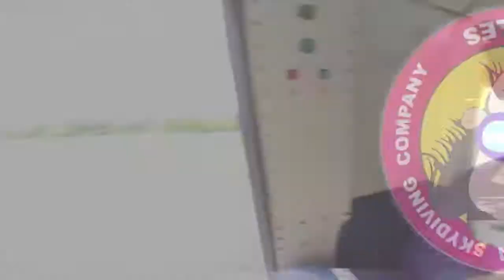Tandem Skydive | Courtney from Nashville, TN